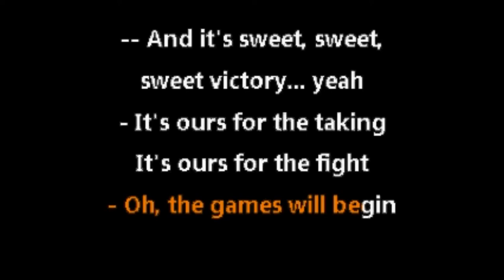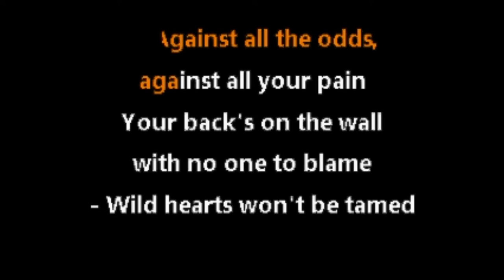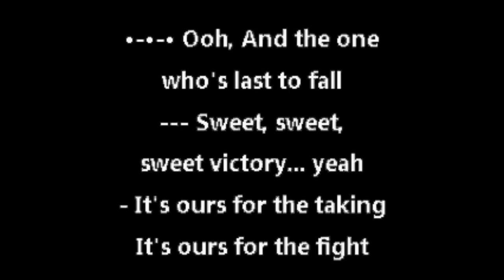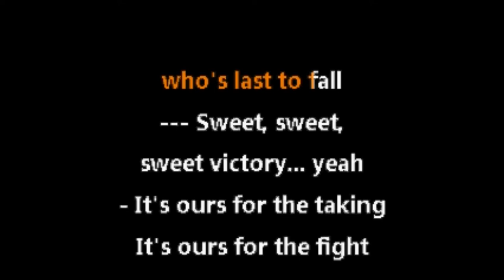David Glen Eisley • Sweet Victory (CC) [Karaoke Instrumental Lyrics]